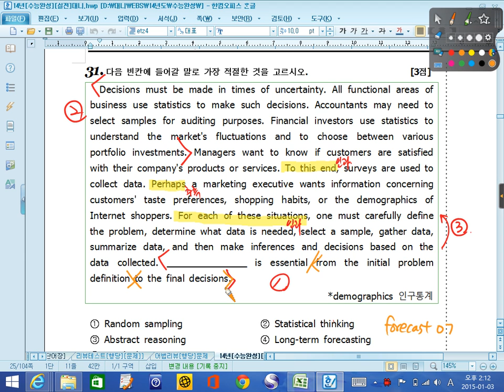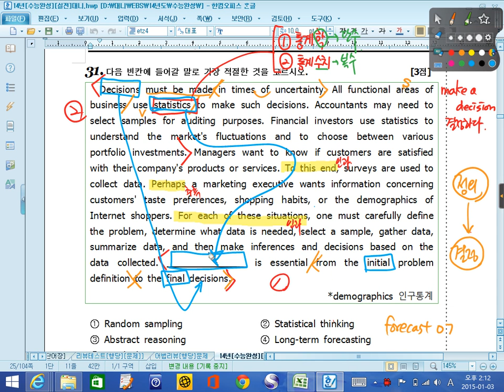대니샘] 수능영어독해 - 실전모의고사 2회 [31]번 [빈칸추론]